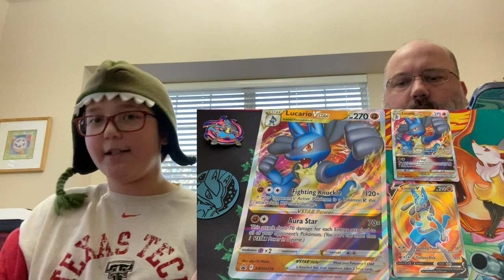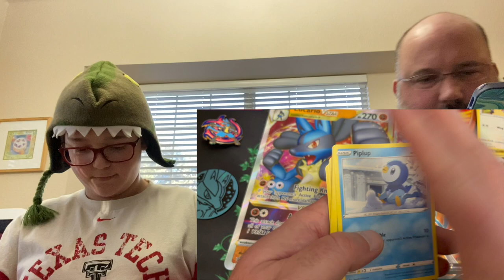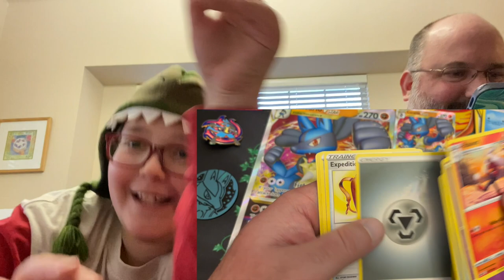Mid Week Rip: Ripping A Lucario V Star Box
Thank you for stopping by the channel and for all of your support. We really appreciate you and the rest of the cardmunity while we

*First and foremost, your time and participation are amazing.  Subs, Likes and Comments are very much appreciated.

Proud member of the cardmunity